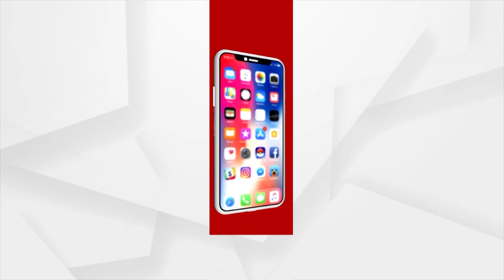Tata Power Again Lands Up in Controversy